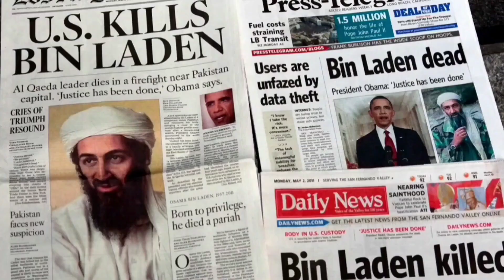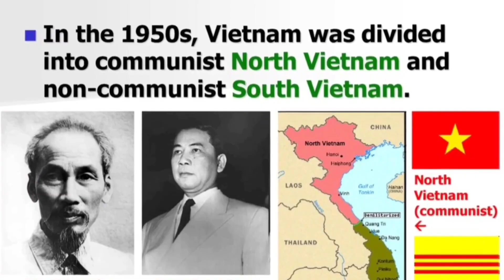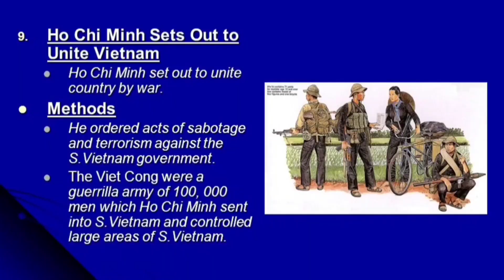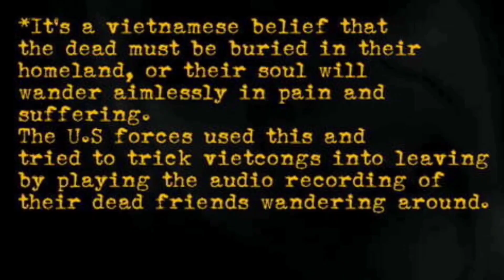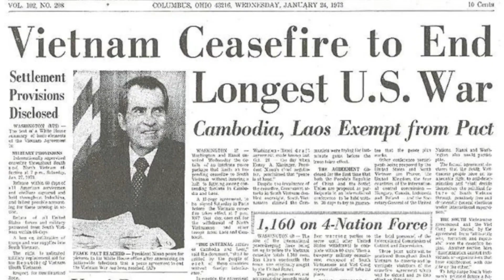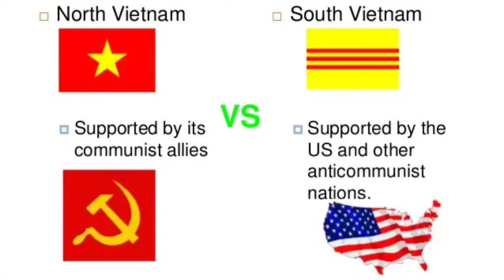Vietnam War Explained in Tamil | US army vs Vietnam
The Vietnam War was a long, costly and divisive conflict that pitted the communist government of North Vietnam against South Vietnam and its principal ally, the United States. The conflict was intensified by the ongoing Cold War between the United States and the Soviet Union. More than 3 million people (including over 58,000 Americans) were killed in the Vietnam War, and more than half of the dead were Vietnamese civilians. Opposition to the war in the United States bitterly divided Americans, even after President Richard Nixon ordered the withdrawal of U.S. forces in 1973. Communist forces ended the war by seizing control of South Vietnam in 1975, and the country was unified as the Socialist Republic of Vietnam the following year.